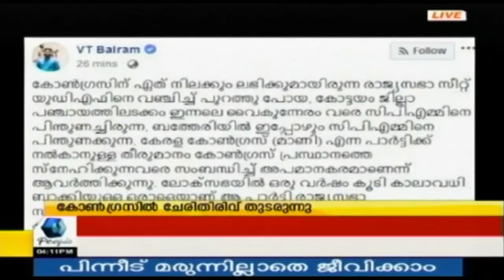News @ 4PM : ഉമ്മൻ ചാണ്ടിക്കെതിരെ അതിരൂക്ഷമായ വിമർശനവുമായി P.J കുര്യൻ | 9th June 2018